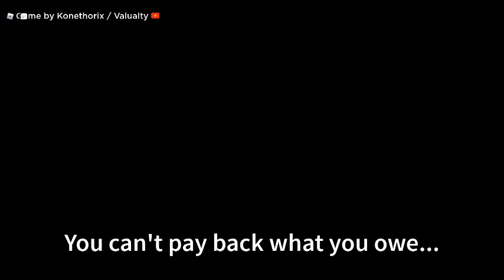Parys606's PUNISHMENT 11! ROBLOX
This is what you get Parys again! Players: Brosnan_poste344, LuniAmane626, Officialboy_Ali and arifwafi108